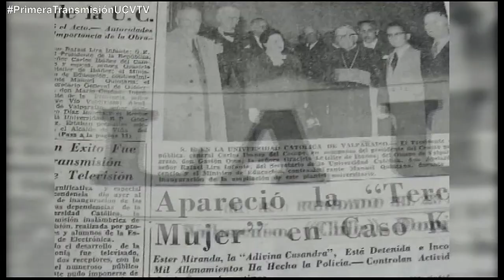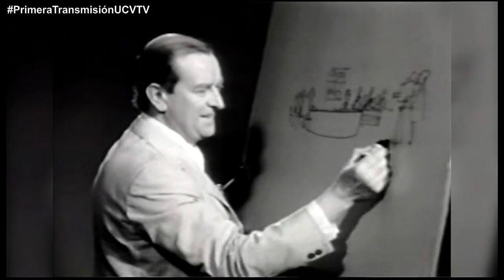Acto conmemorativo 65 años de UCV Televisión